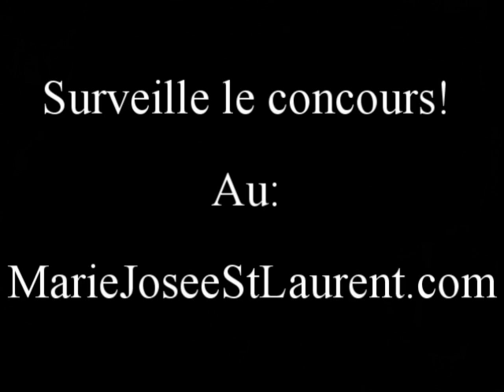Fierté!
Surveille le concours!
Au:
MarieJoseeStLaurent.com